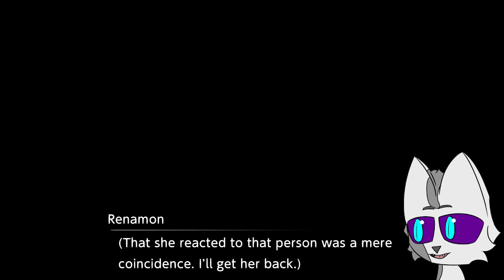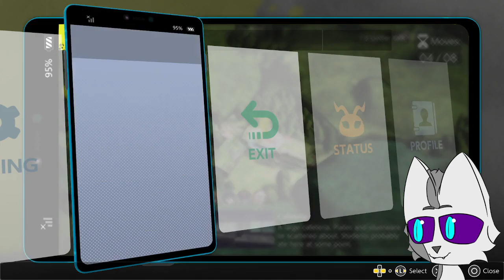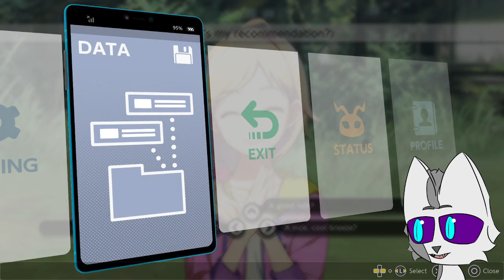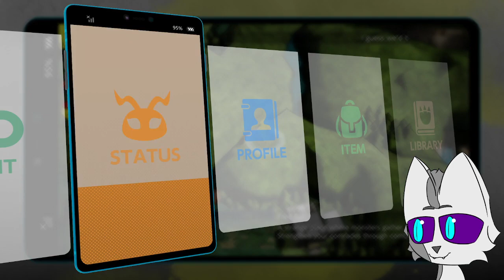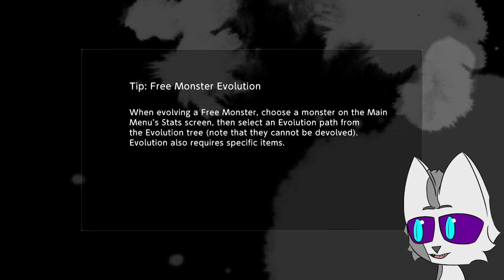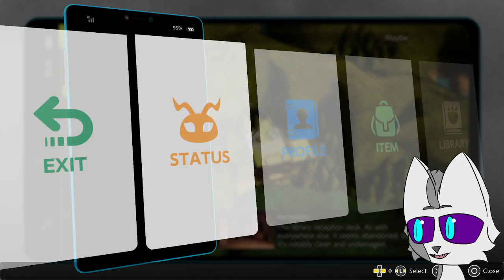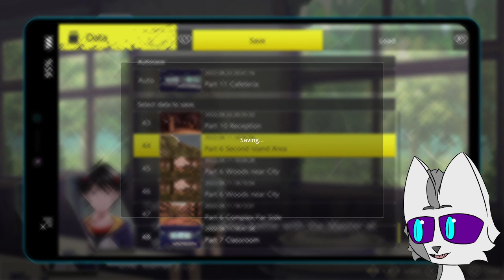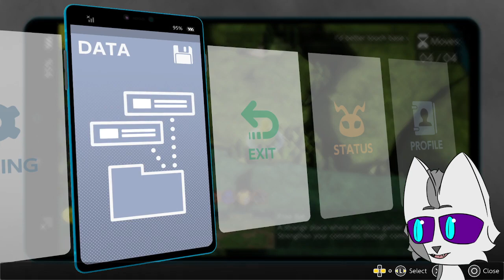Betrayed Emotions | Digimon Survive Blind Playthrough | Part 10